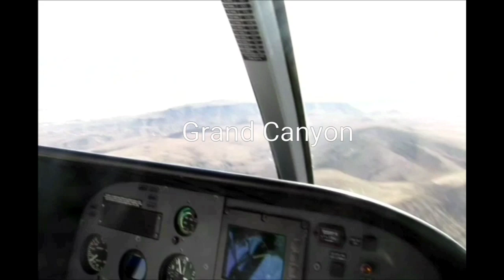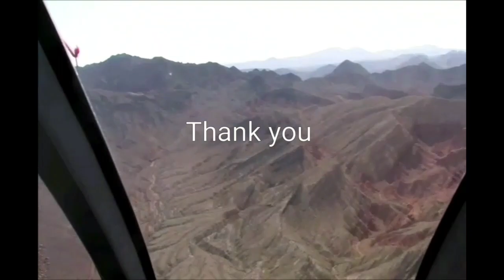Grand Canyon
Grand Canyon by Helicopter,  Colorado River, Arizona, USA,  Grand Canyon National Park,